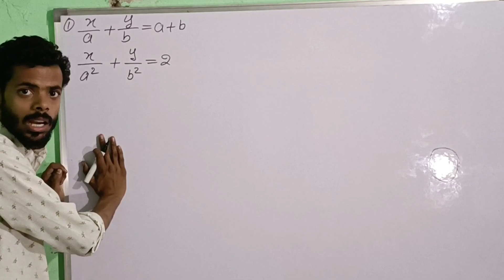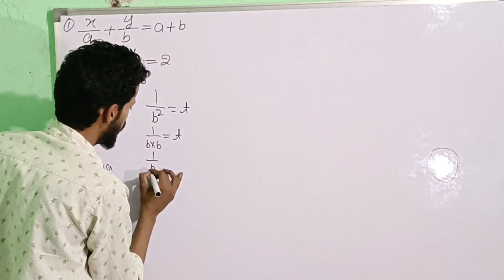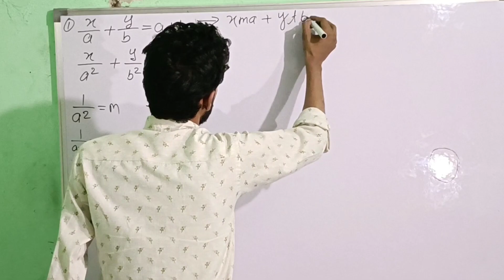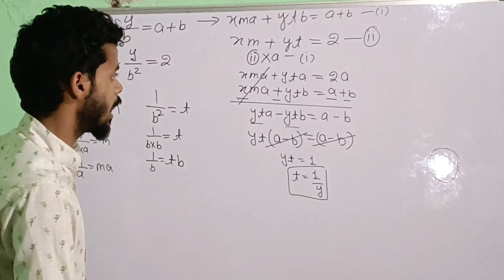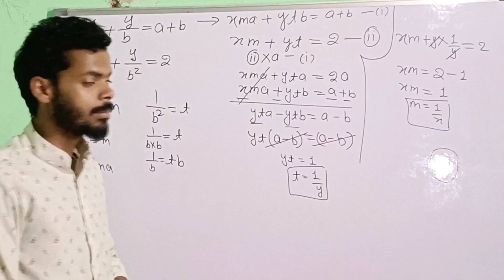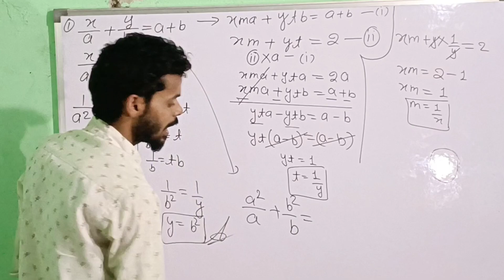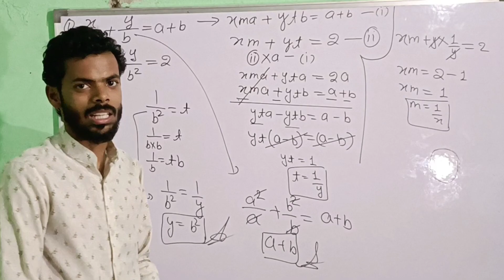Most Important Question:- 02